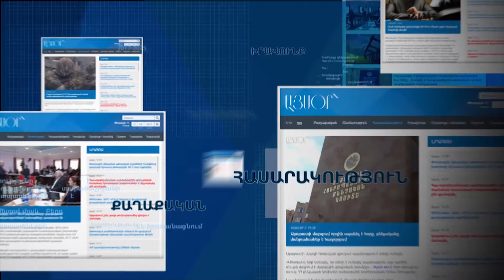Պետք է հիմնավորել՝ ինչու Սերժ Սարգսյանը զիջի ՀՀ գերագույն գլխավոր հրամանատարի պաշտոնը Թաթուլ Մանասե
Սահմանադրությամբ այն լիազորությունները, որոնք ունի նոր ընտրված նախագահը՝ քիչ չեն, լրագրողների հետ հանդիպմանն ասաց տնտեսագետ Թաթուլ Մանասերյանը:

Նա ընդգծեց, որ չավարտված պատերազմի պայմաններում Հայաստանի համար կարևոր է և՛ նախագահի, և՛ վարչապետի դերը:

«Լայնախոհությունը, փորձառությունը, մտավորականի կեցվածքը և կենսակերպը մենք պետք է արժևորենք ու ակնկալիքներն այս առումով Արմեն Սարգսյանից ռեալ են», - նշեց Մանասերյանը՝ նկատելով, որ Արմեն Սարգսյանի լիազորությունները խիստ սահմանափակ կամ ձևական չեն լինելու:

Մանասերյանը նաև հույս հայտնեց, որ Արմեն Սարգսյանին կհաջողվի հասարակության հետ արդյունավետ աշխատանք տանել՝ հաղթահարելու այն անվստահության մթնոլորտը, որ տարիների ընթացքում ձևավորվել է հասարակության և իշխանության միջև:

«Դժվար գործ է սպասվելու Արմեն Սարգսյանին», - նշեց նա:

Անդրադառնալով վարչապետի թեկնածությանը և Հանրապետական մի շարք գործիչների կողմից հնչող այն կարծիքներին, որ Սերժ Սարգսյանը անփոխարինելի է՝ հատկապես հաշվի առնելով, որ ղարաբաղյան հակամարտության հարցում ոչ ոք նրանից լավ չի տիրապետում իրավիճակին, Մանասերյանն ընդգծեց, որ եթե այդ հարցում մեկը կարող է առաջարկել այլ թեկնածություն, ապա պետք է հիմնավորի դա:

«Բոլոր նրանք, ովքեր ուզում են այլ մարդ տեսնել ՀՀ գերագույն գլխավոր հրամանատարի պաշտոնում, պարտավոր են սկզբում հիմնավորել, թե որքանով է նա համապատասխանում գլխավոր գերագույն հրամանատարի պաշտոնին, և ինչու Սերժ Սարգսյանը պետք է զիջի», - նկատեց նա:

Մանասերյանի խոսքով, բոլոր քաղաքական ուժերն էլ հասկանում են դա և դա է պատճառը, որ այլընտրանք չեն ներկայացնում. «Եթե լիներ որևէ մեկը, դժվար թե ձեռքը բռնեին ու ասեին՝ մի ներկայացրեք: Սա քաղաքական ուժերի խնդիրն է, ոչ թե հասարակության հիվանդ կամ առողջ լինելու»: